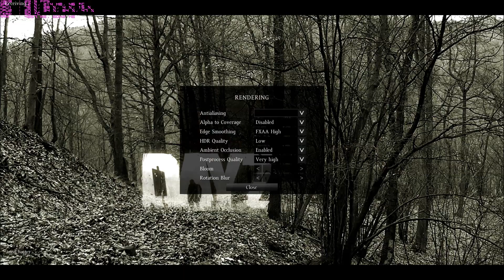How to optimize DayZ with high end PC and maybe some hints for others too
Just testing different video settings to see what impact they've on my fps. In the end I came in conculsion that object detail, shadows, ambient occlusion and anti-aliasign.
Naturally 3D resolution and resolution could have some impact also but I'm not going to lower from 1920x1080 because the game would look horrble on my 42" TV screen :D

Generally my fps would be 5-10 higher when not recording and without stuttering.

My specs are:
ASUS P8Z68-V LX
Samsung SSD 840 250GB
G.Skill RipjawsX 2x4GB CL9 @ 2133MHz